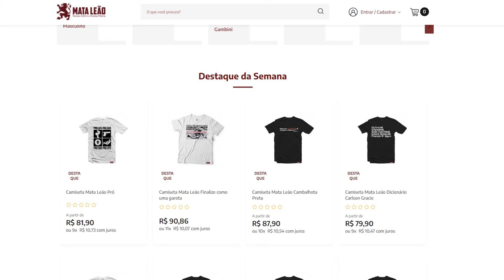FRANCIS NGANNOU ADMITE QUE PREFERE LUTA COM JON JONES/ MARVIN VETTORI PROMETE NOCAUTEAR BORRACHINHA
Siga no Instagram: @Canalnocaute / Siga no Twitter: @Canal_nocaute
Trilha sonora dos videos: Fabio Lima / Siga: @Fabiolimaguitar